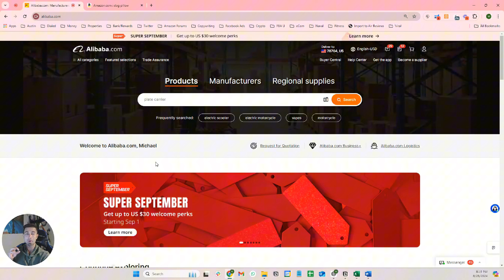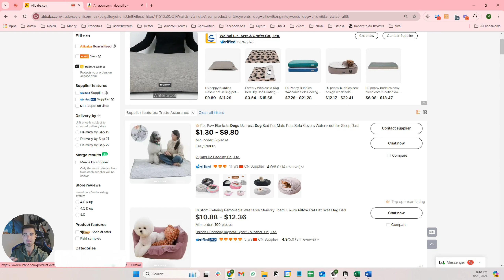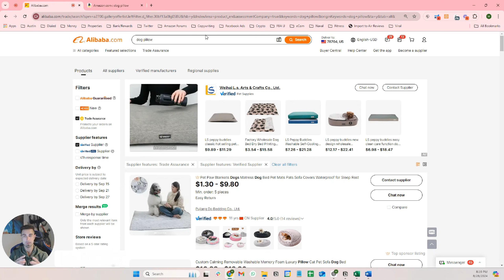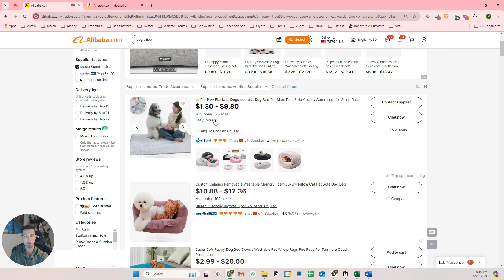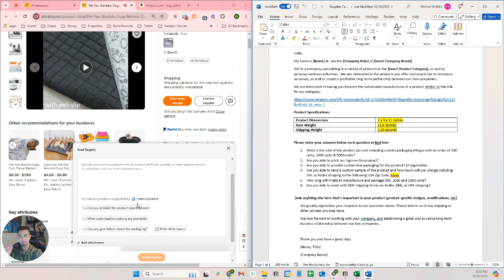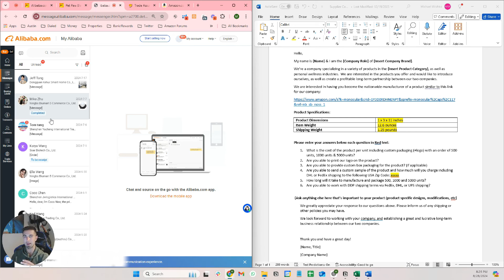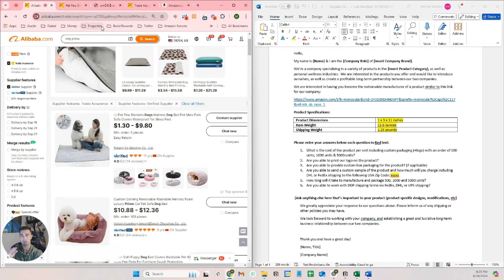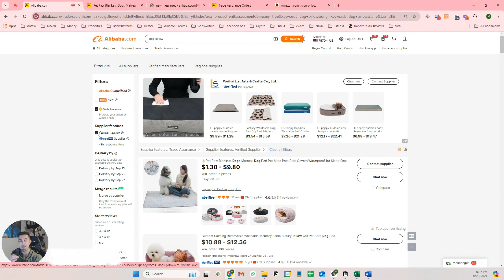How to Buy from Alibaba Without Getting Scammed - [AMAZON FBA SOURCING]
In this video - Michael from the FBA University team discusses how to source products from manufacturers on Alibaba without getting scammed.  Watch this before launching your next Amazon FBA product!

🔑Apply Here for our 12 Month Mentorship Program (Unlimited 1:1 Calls)

Timestamps:
00:00 - Introduction
00:30 - Subscribe to FBA University
00:51 - Alibaba's Benefits
02:50 - Navigating Alibaba
04:31 - Paying with Trade Assurance
06:20 - Negoiating for Lower Prices
07:10 - Supplier Contact Template
09:41 - Sampling to Quality Test

Want to learn how to build an Amazon FBA business while getting your questions answered?

Join FBA University, where you have the content, resources & support to get unstuck and fast-track your Amazon business.

🔑FBA University Studio for Amazon Photos, Video & A+ Content